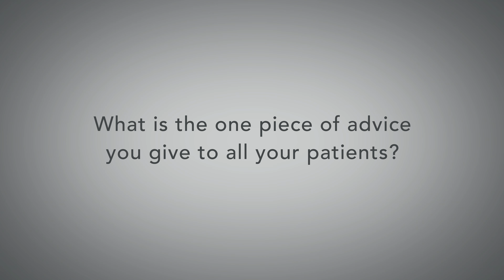ProMedica Physicians | Mennatallah Omar, MD